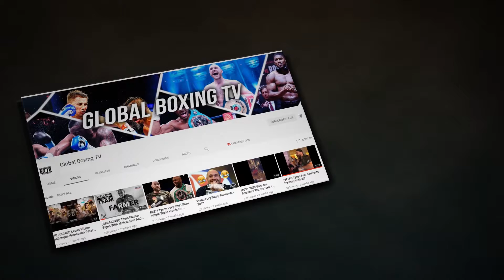PBK! JOSH KELLY SMASHES PADS WITH TRAINER @ PUBLIC WORKOUTS